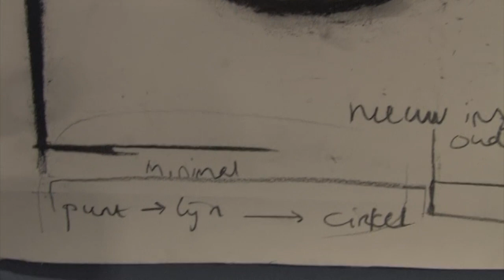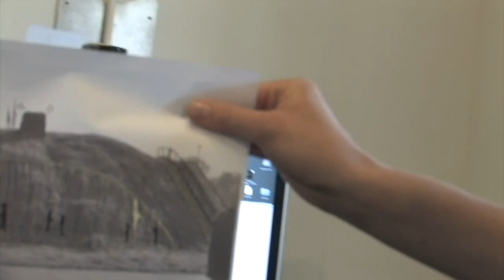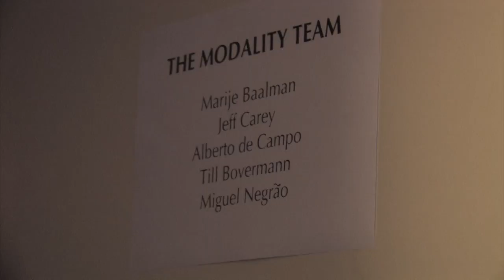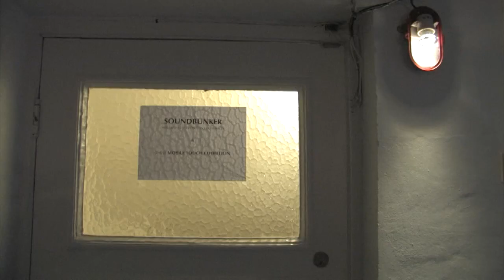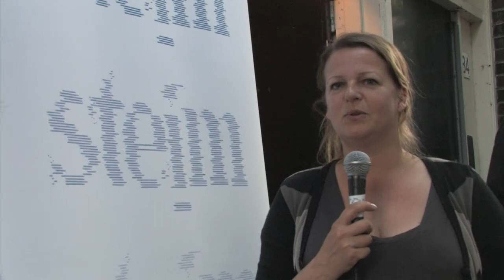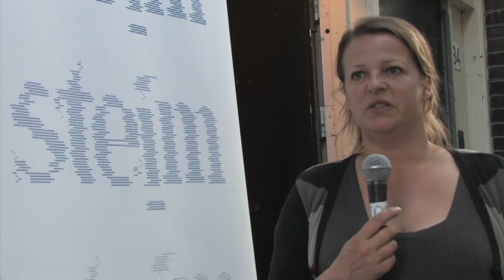Open studios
Media: miniDV
Location: Steim
Date: 10&12/05/2011
Archive_id: dc7a7600-b43b-4e8e-9cbd-a2b1154209ec